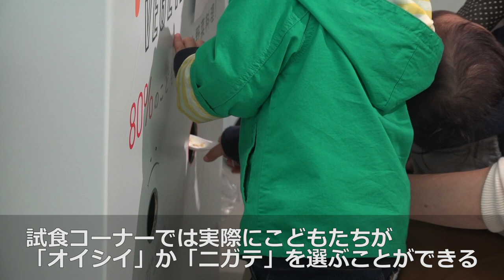100人のこどもたちが野菜料理をジャッジ！西友「KIDS LOVE VEGETABLES」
西友はこどもの野菜摂取実態を把握するための調査を実施。
その結果こどもの88%に何らかの嫌いな野菜があり、保護者の83%がこどもに野菜を食べさせようとさまざまな工夫をしているが、96%はあきらめた経験があることがわかった。

この問題を解決するべく、料理家の黄川田としえさんと共に野菜料理を開発し、こどもたちに試食・投票してもらうドキュメンタリー動画「80%のこどもが認めた野菜料理 西友KIDS LOVE VEGETABLES」が制作された。

動画は、にんじん、ブロッコリーなど約3ヶ月間かけて開発した6品からなる野菜料理をこどもたちがジャッジ。
その結果5品の野菜料理が80%以上のこどもに「おいしい」と認定された。

開発した野菜料理は、西友全店舗でレシピカードとして配布されるほか、一部店舗で試食コーナーが設置される。

発表会が行われた西友赤羽店では試食コーナーが設置され、集まったこどもたちによる野菜料理のジャッジが行われ、親御さんたちは野菜の形をした可愛いレシピカードを受け取っていた。